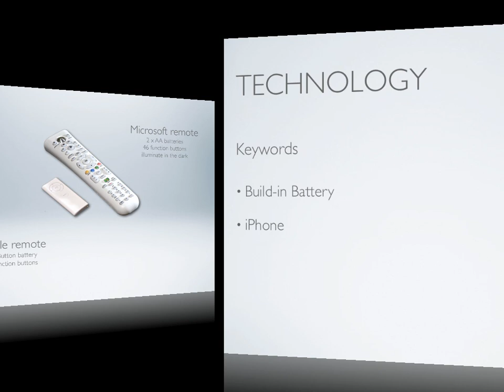Jonathan & Victor's fantastic presentation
y- -y